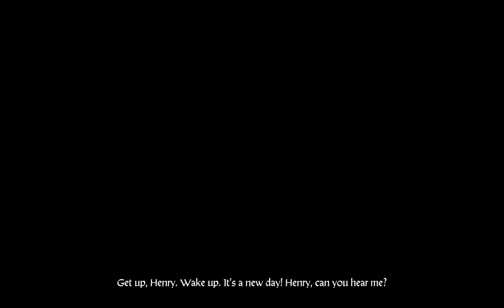KC:D | I Saved Your Neck, You Save Mine | Ep 6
In the process of attempting to bury my parents I find an old enemy with the shovel I need.  After running him off I get to work only for him to return with some cronies wanting to kill me and take my sword.  Over-encumbered I'm unable to put distance between us to use my bow and get smacked down in a most inglorious way.  Thankfully I had saved Theresa from the Cumins and she returns the favor by taking their attention away from me for a short time.